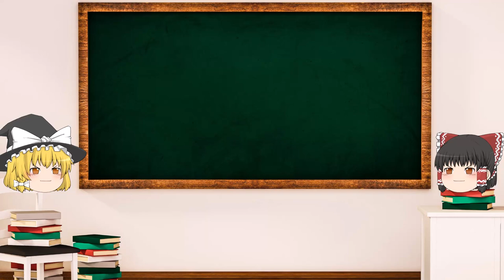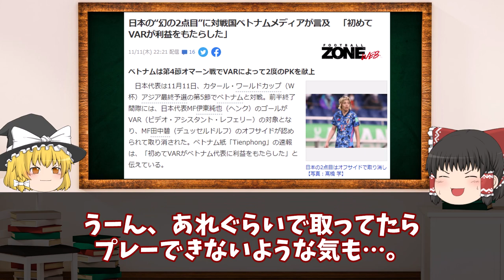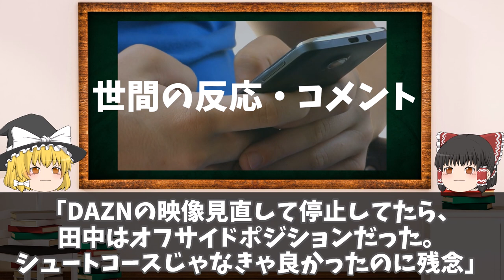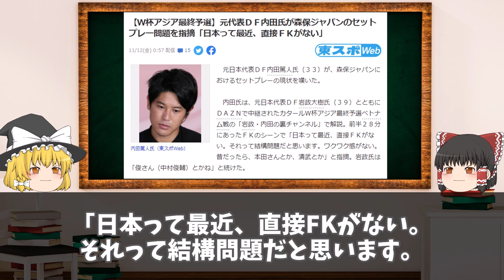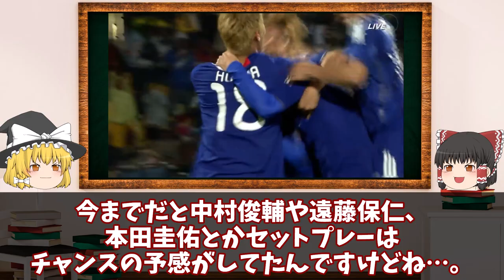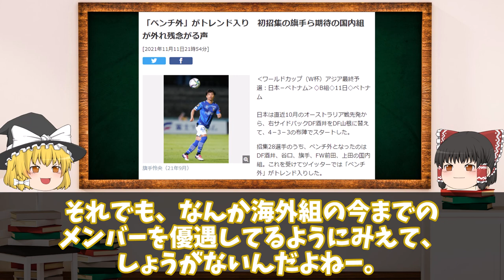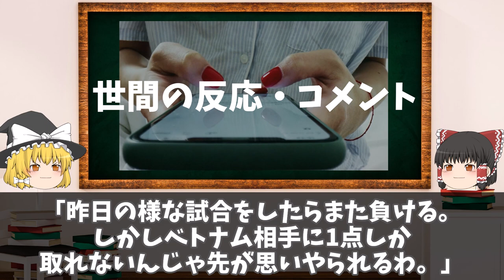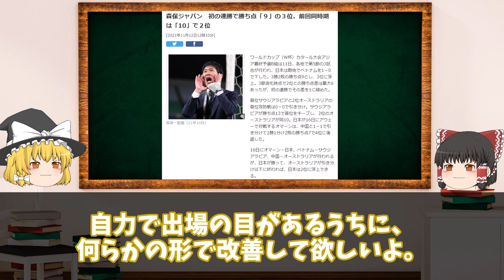【サッカー日本代表】ベトナム戦、辛勝まとめ！戦術・伊東頼りで過去最悪の得点力不足はどうすれば改善するのか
サッカー日本代表、アウェイのベトナム戦は1-0の辛勝！
戦術・伊東でもぎとった1点で終わったサッカー日本代表の課題とは